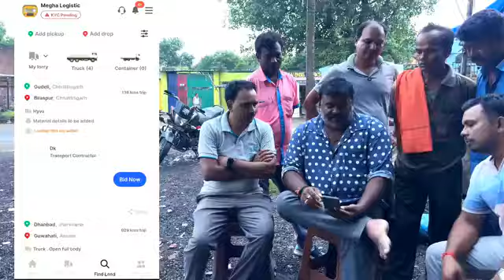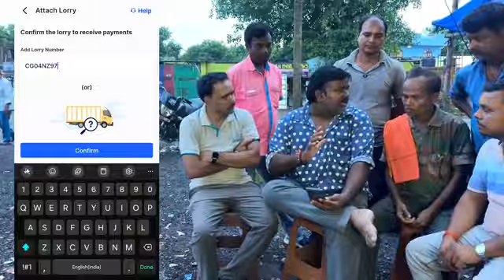Police Wale Kyu Aa Gaye Achanak Milane Aaj Tho Mera Lucky Day Tha || vlog R Rajesh Blog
Police Wale Kyu Aa Gaye Achanak Milane Aaj Tho Mera Lucky Day Tha